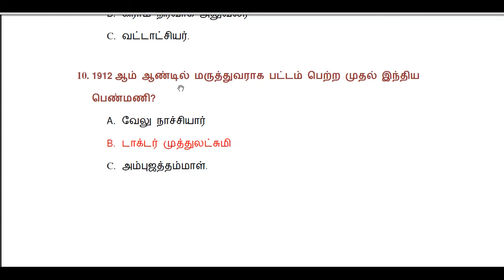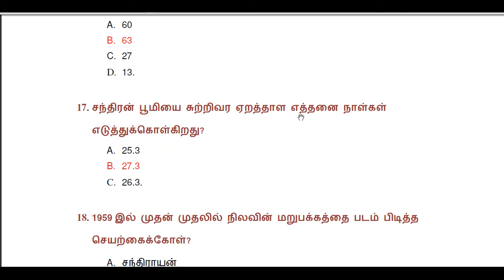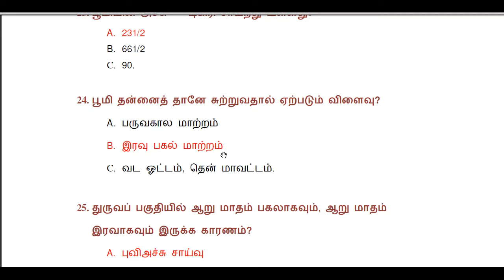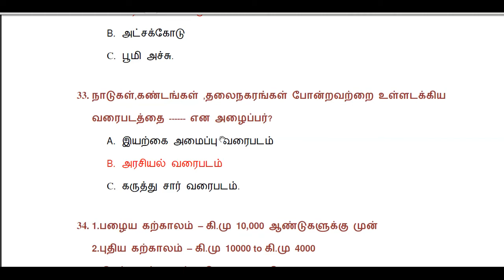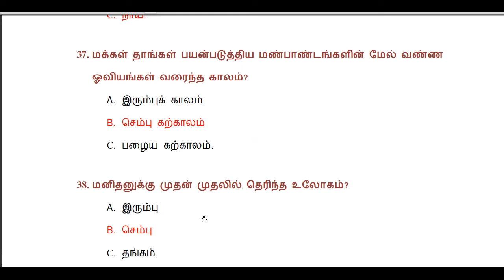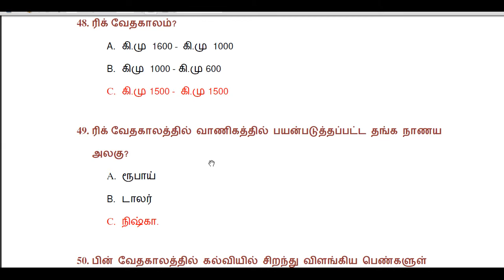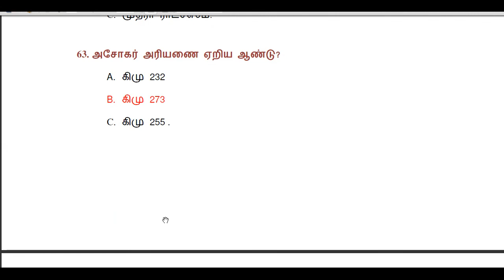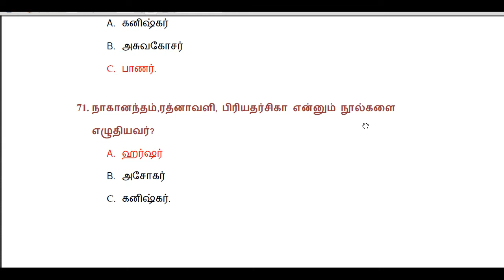TNTET||SI EXAM||RRB -Important Q & A-6th Std social science All Lessons.